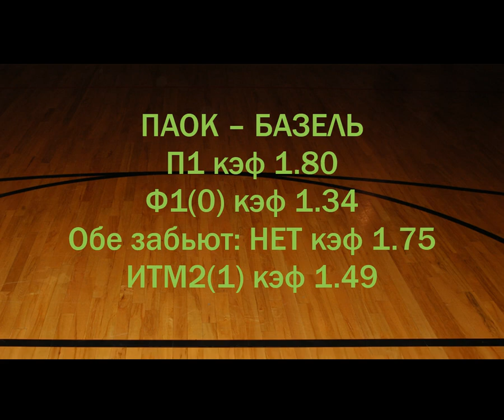Прогнозы на квалификацию ЛЧ